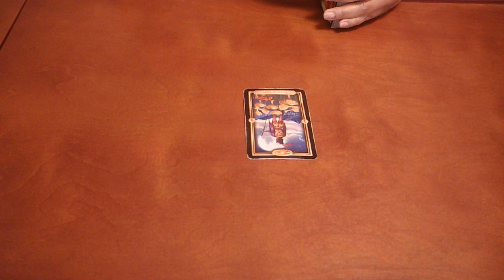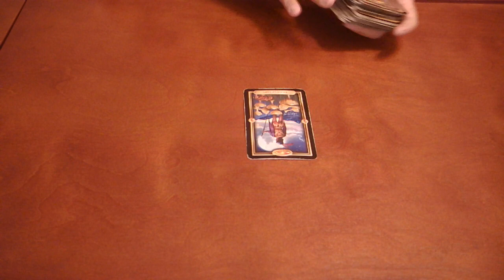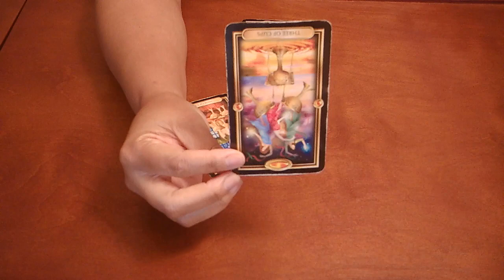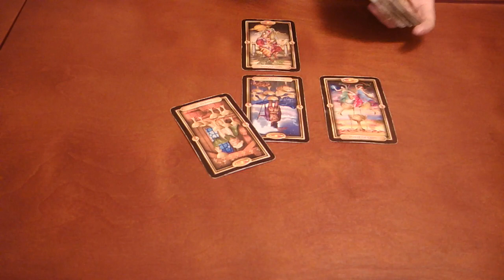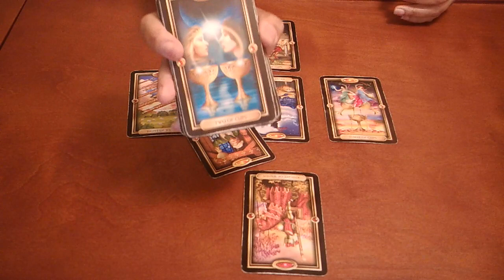SCORPIO~THEY'RE HAVING A HARD TIME MOVING ON TOO!~MAY 18-25